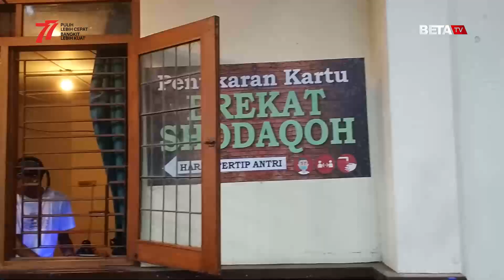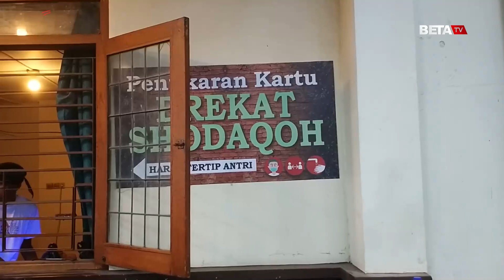Ini Alasannya Kenapa Warga Rela Antre Nasi Berkat Buka Luwur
BETANEWS.ID, KUDUS – Puncak acara Buka Luwur Makam Sunan Kudus yang digelar setiap 10 Muharam, biasanya terdapat tradisi pembagian nasi berkat yang dikenal dengan nasi jangkrik. Seperti halnya pada Senin (8/8/2022), juga ada pembagian nasi berkat Buka Luwur untuk warga.

Tampak ribuan warga memadati komplek Masjid Menara Kudus mengantre untuk bisa mendapatkan nasi jangkrik. Mereka tampak berjubel untuk bergantian agar bisa dapat berkat Buka Luwur.